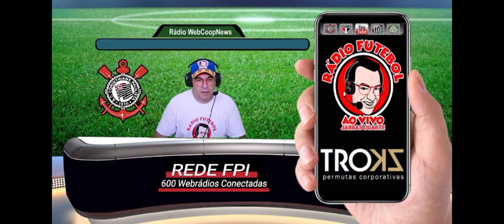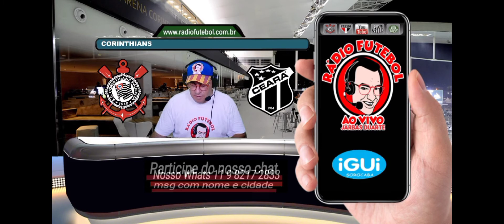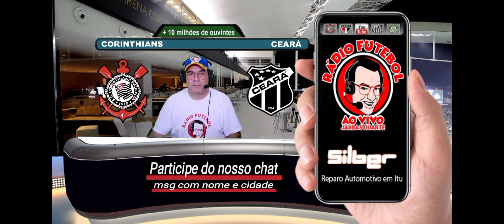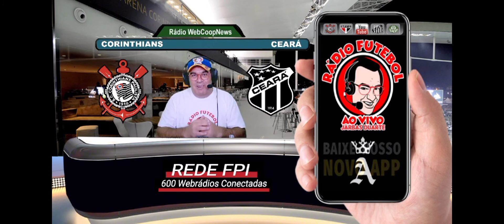Bastidores da rádio futebol ao vivo